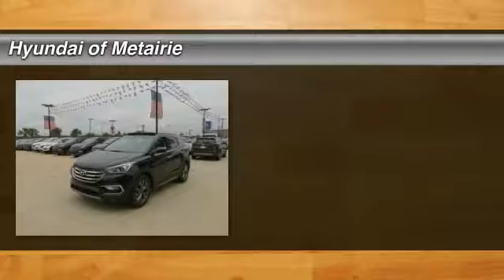2017 Hyundai Santa Fe Sport Metairie LA H042705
2017 Hyundai Santa Fe Sport 2.0T Ultimate

Navigation, Moonroof, Heated/Cooled Leather Seats, Premium Sound System, Aluminum Wheels, Turbo Charged, Power Liftgate, Back-Up Camera, Heated Rear Seat. EPA 28 MPG Hwy/20 MPG City! 2.0T Ultimate trim. READ MORE!KEY FEATURES INCLUDELeather Seats, Navigation, Power Liftgate, Heated Driver Seat, Heated Rear Seat, Cooled Driver Seat, Back-Up Camera, Turbocharged, Premium Sound System, Satellite Radio, iPod/MP3 Input, Onboard Communications System, Dual Moonroof, Aluminum Wheels, Remote Engine Start Rear Spoiler, MP3 Player, Keyless Entry, Remote Trunk Release, Privacy Glass.MORE ABOUT USHyundai of Metairie is your new and used Hyundai dealer proudly serving the Greater New Orleans area! Hyundai of Metairie is a leading car dealer in New Orleans, with an impressive inventory of new Hyundai cars, as well as a large inventory of used cars in Metairie. From buying a new or used car, to our amazing customer service, our Hyundai dealership offers the best car buying experience in Louisiana!Fuel economy calculations based on original manufacturer data for trim engine configuration. Please confirm the accuracy of the included equipment by calling us prior to purchase.